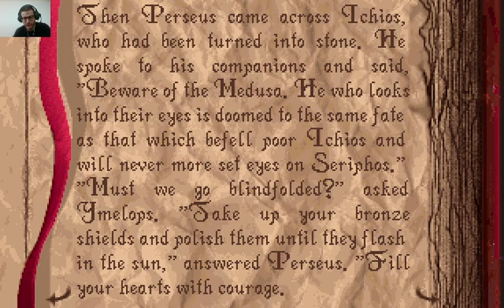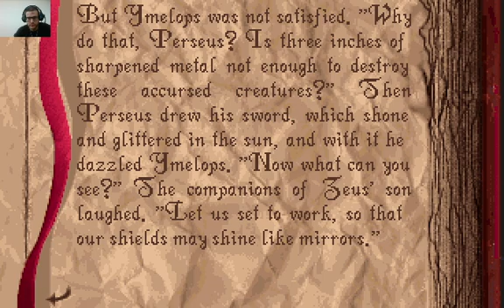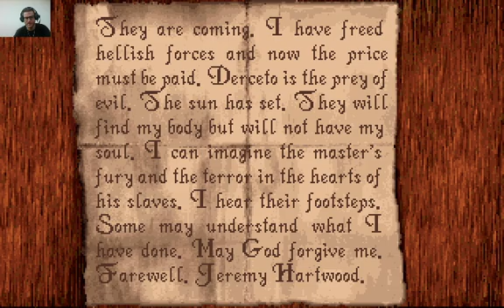Lets play Alone in the Dark Part 02 Erkundung des Dachbodens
Nach der sehr glimpflichen Tötung eines Zombies machen wir uns nun an die nähere Erkundung des Dachbodens. Wir finden die ersten Gegenstände und lesen ein wenig, aber der weitere Weg wird gesucht...

Die Lösung war letztlich so simpel, einfach das Offensichtlichste übersehen...mehr erfahrt Ihr morgen. Viel Spaß beim Zuschauen wünsche ich trotzdem!